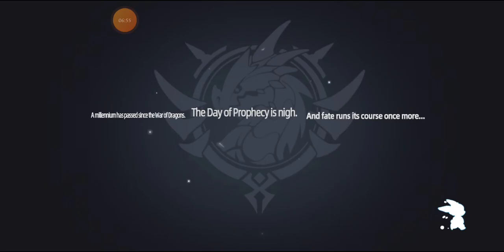Draconia Saga Beginner Gameplay Walkthrough (Open Beta) Tagalog